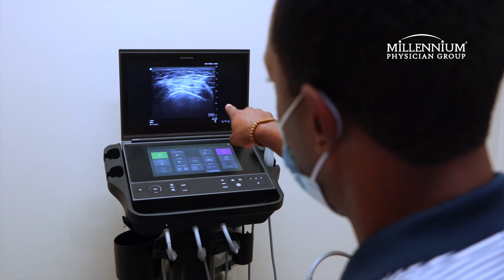Exam Room Over Operating Room: Treating Pain Without Surgery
Sports Medicine Physician Reginald Pinder II, D.O., explains how sports medicine can treat pain and help patients avoid surgery.